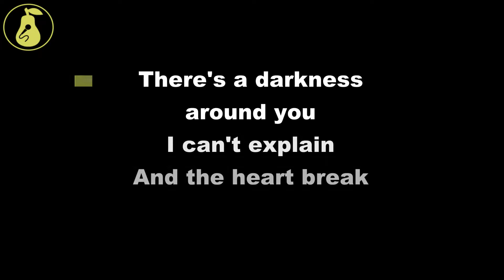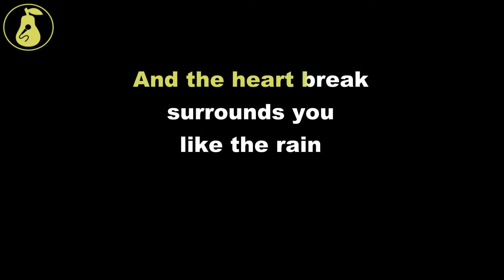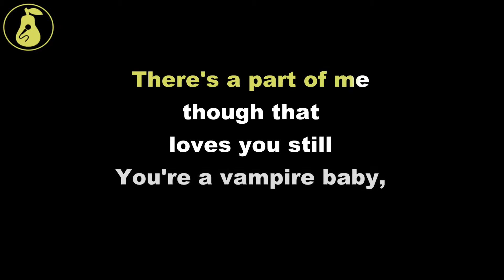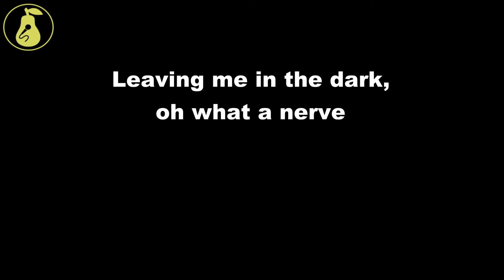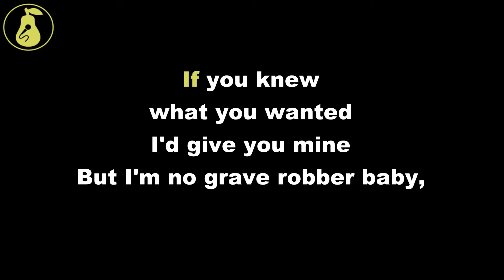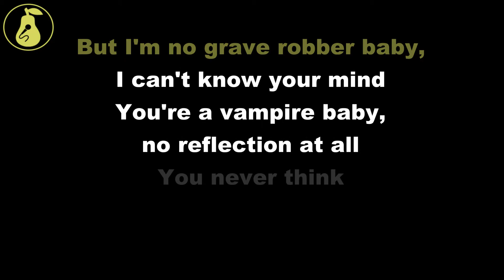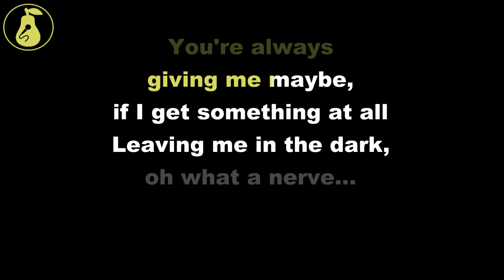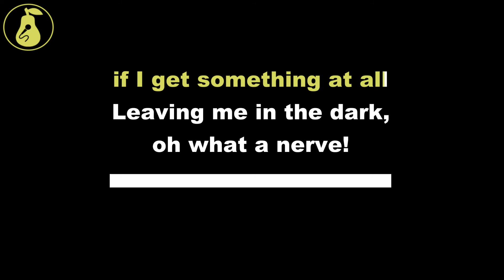Dr. Dog - Vampire (Karaoke)